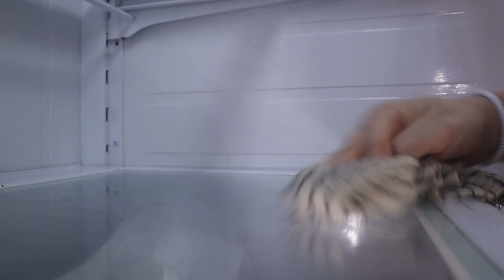Extreme Clean with Me after Storm, Motivational Cleaning with Positively Amy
After the wind storm and no electricity for three days, our house was in dire need of a good cleaning, so I hope you enjoy cleaning along with me and getting our home back in shape.
For all you breastfeeding moms, I would definitely suggest Milk Dust
Electric Shake Mixer
You may have to download the Telegram app before you can join.

My ETSY SHOP

KITCHEN-
Touchless Trash Can
Instant Pot
Ninja Coffee Bar
My Favorite Dish Cloth
CLEANING-
O Cedar Spray Mop
Shark Cordless Vacuum
Mopnato Spin Mop
Clorox Toilet Wand